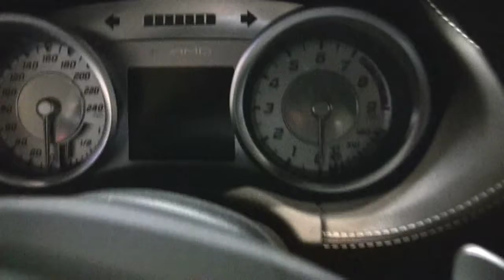Mercedes-Benz SLS AMG In-Detail